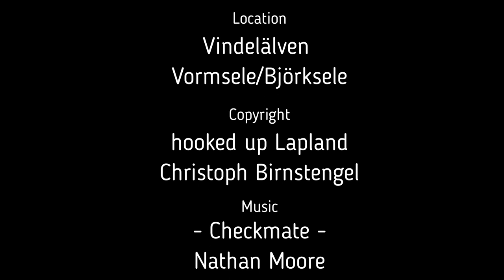Reindeers on the move // Lapland - Land of the Sámi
Experience the magic of the wild as we take you on an aerial journey through the stunning landscapes of Northern Sweden. After months of anticipation, we finally captured footage of the reindeer herd making their annual migration up the River Vindelälven using our drone.

In this video, you'll see the herd moving gracefully through the snow-covered terrain. The drone's perspective gives you a unique and breathtaking view of the herd and the surrounding wilderness.

This is not just a nature video, but a visual journey that will transport you to the heart of the wild.

--- Leave feedback if you have any input for future projects. Any feedback is highly appreciated. Thanks a lot!
You need outstanding Music or great Sound Effects for your own project?